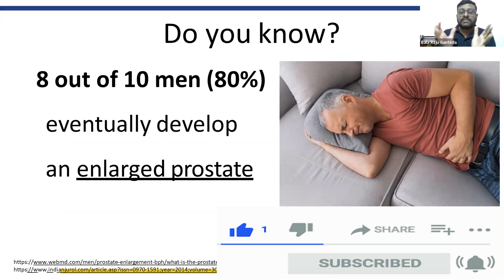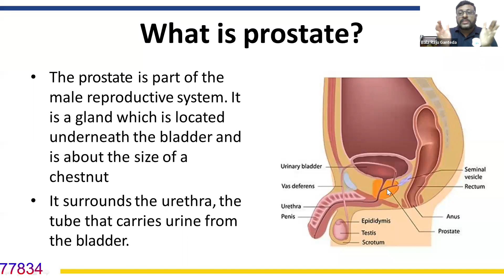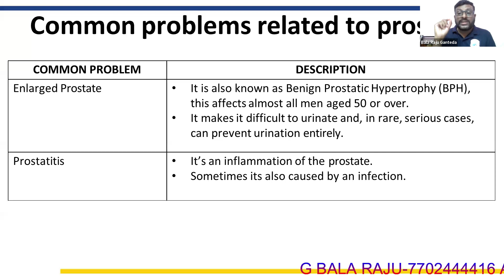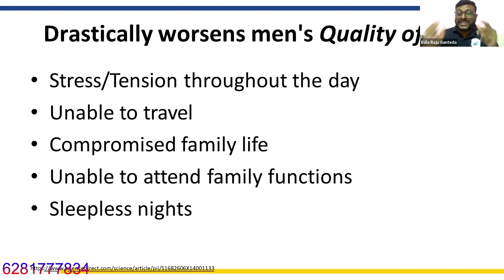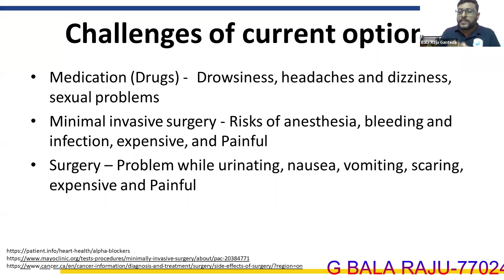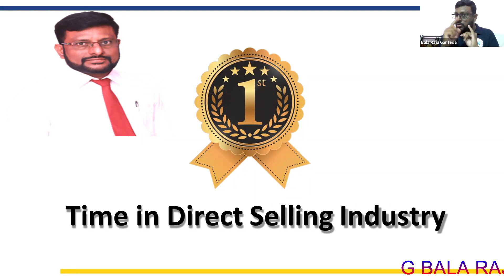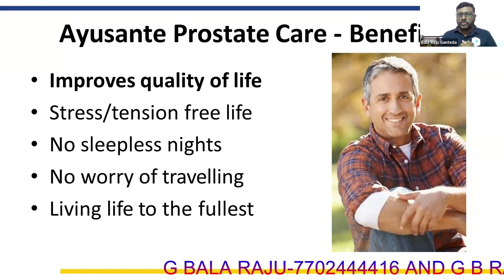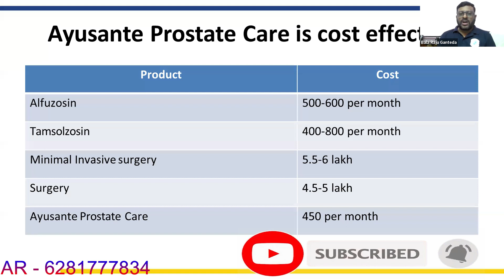Vestige Ayusante Prostate Care | Vestige Brand New Product 2021| In Telugu | Mr. G Bala Raju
Welcome to Rising Stars Of Vestige by Youtube Channel. Hope you liked today's video.

Direct Selling / Vestige is one popular way of building a recurring income or Passive income. With work and dedication at least 2-3 years, we can build a passive/residual income in MLM. One can earn from the sales of the downline you sign up in your group. And you still earn from the sales of downline signed up by your downline. Now, you can imagine how your monthly stream of income or your residual income keeps coming. The keyword to succeed in Vestige’s Network marketing industry / MLM is “Duplication”.
The best MLM Duplication is simply the ability of the average person being able to duplicate his efforts with a proven system of success.

Vestige empowers its members with the opportunity to lead their lives on their own terms. With a motto to spread wealth through wellness.

Vestige success is built on 5 pillars- Visionary Experienced Management, International Quality Viable Products, Affordable Prices, Duplicable Marketing Plan for Masses and Classes, Free Education System Vestige offers 9 income through the use of its products - Healthcare Supplements, Home Care, Personal Care, Truman Men's Range, Mistral of Milan Cosmetic, Agri Products, Sharp Air Purifier.

• Work full/part-time
• Income from 50-1 lakh per month
• Earn handsome income by spending little time Come and be a part of our success team. We offer free training to all new joiners. Learn and know how to show the Vestige Plan to new prospects. Call/ WhatsApp today- 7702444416 Thanks, G B Ravi Kr. 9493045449, 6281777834